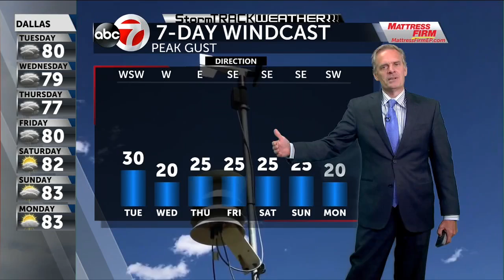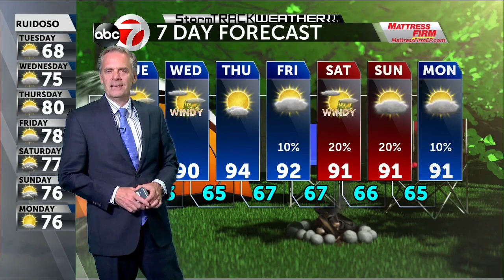KVIA TV MONDAY PM WEATHER